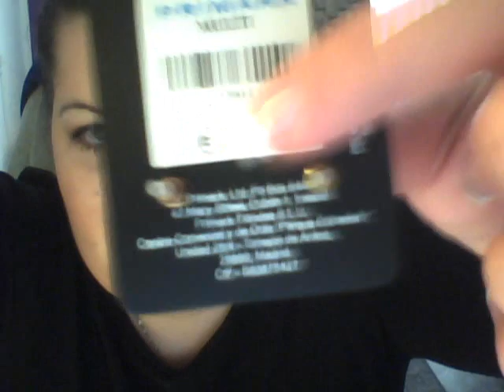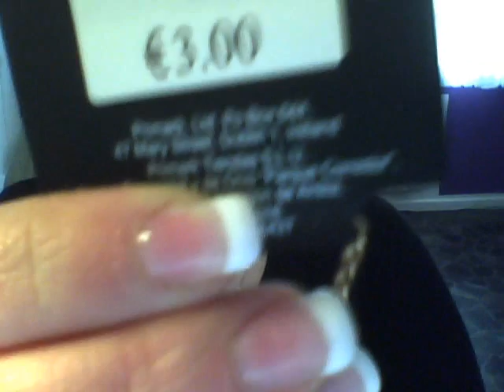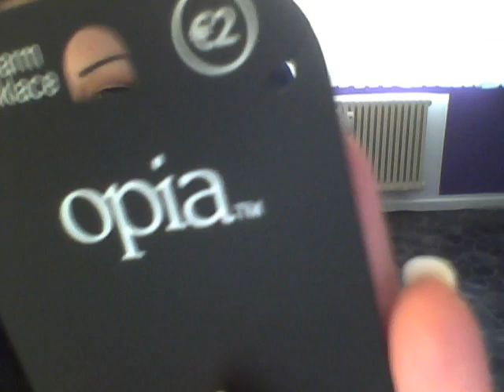Ich war Shoppen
Ich hoffe euch gefallen die sachen, die ich mir gekauft habe